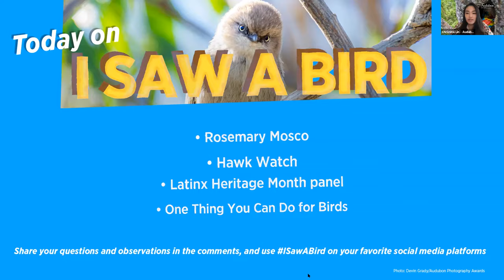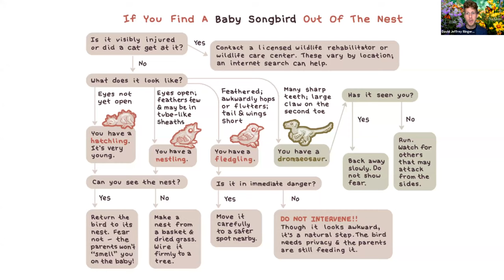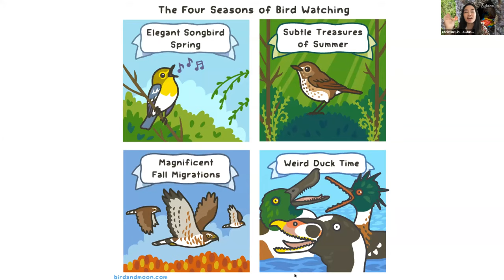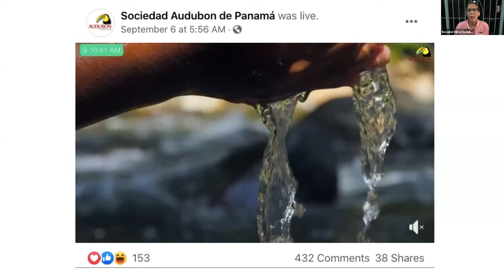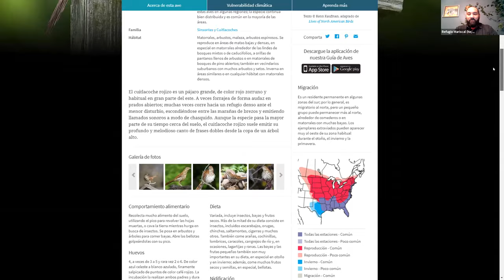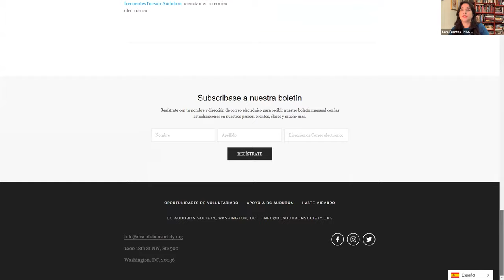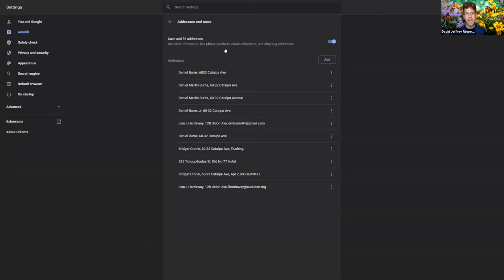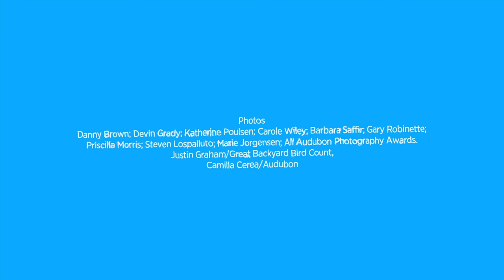I Saw A Bird with Audubon: Episode 12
This month, we are joined by science writer, naturalist, and artist Rosemary Mosco to talk about her popular web comics that bring out the funny side of the natural world. Then, we’re shifting our eyes to the skies for a conversation with the Executive Director of Panama Audubon Society Rosabel Miró, and Chair of Migration Studies for Florida Keys Audubon Society and Director of the Florida Keys Hawkwatch Rafael Gálvez about this year’s hawk migration. Plus, in honor of Latinx Heritage Month, a special panel discussion with Board Member and Regional Director for National Audubon Society’s Atlantic-South Region Sara Fuentes, Digital Production Coordinator Nadia Rodriguez, and Conservation Data Coordinator Refugio Mariscal. And last but certainly not least, a closer look at how Audubon is helping ‘Get Out the Vote’ ahead of the November election.